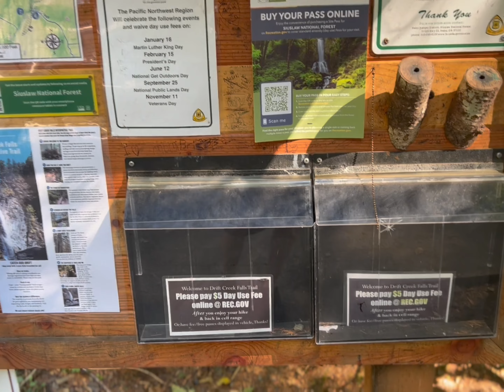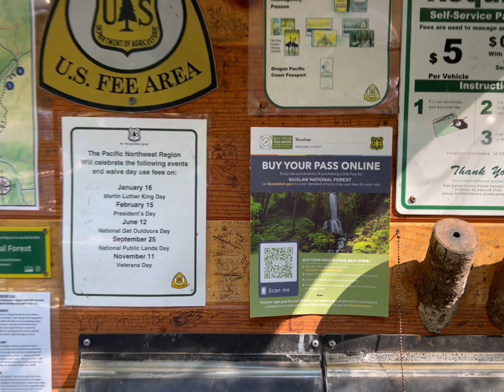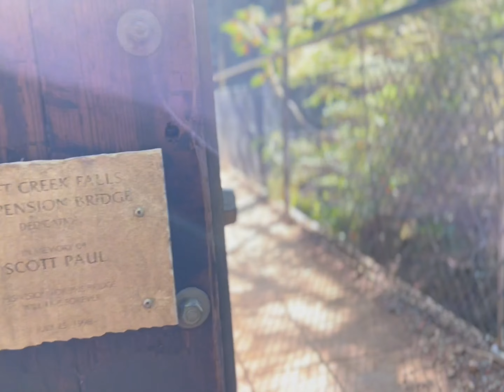Drift Creek Falls❤️Hiking The PNW❤️ ⚠️Warming Do Not Try This⚠️Rainbow In Waterfall 🌈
This was a great hike. Enjoyed my hike, views, and just everything about it. This was my 3rd time being here. Hope you enjoy it and if you have questions please ask.